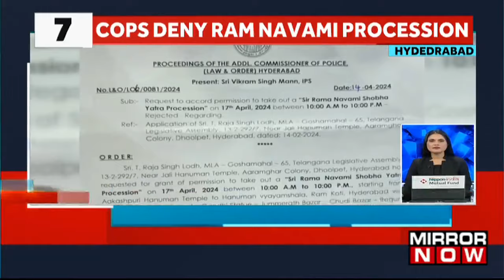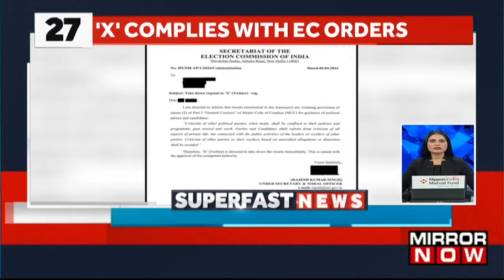Superfast News | Ram Navami Celebration At Ayodhya | RaGa Congratulates UPSE Toppers | Boat Tragedy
Watch the latest edition of Superfast News, where it bring you the latest updates in a flash! In today's episode, catch up on the most significant developments.